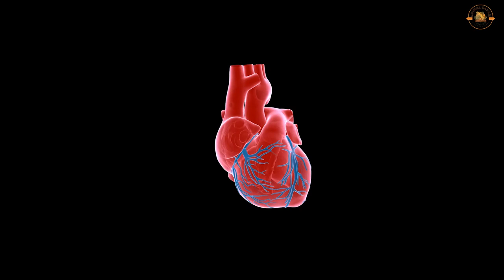Exploring the Deadly World of Venom: Meet the Most Venomous Creatures on Earth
"Get ready to discover the fascinating world of venom and the most venomous creatures on Earth. From snakes to spiders and beyond, we'll take a closer look at the diverse range of animals that pack a venomous punch. We'll explore the different types of venom, how they're used, and the impact they can have on their prey and predators. Along the way, we'll also uncover some lesser-known facts and myths about venomous creatures

Hello, everyone! Welcome to Animal Safari.

"Explore the wild world of animals with Animal Safari! Our channel is dedicated to showcasing the fascinating behaviors and interesting facts about the animal kingdom. From wild lions to domestic cats, we cover it all. You'll learn something new with every episode, which are packed with stunning footage and expert commentary. Our channel is perfect for animal lovers, nature enthusiasts and anyone interested in learning more about the animal kingdom.